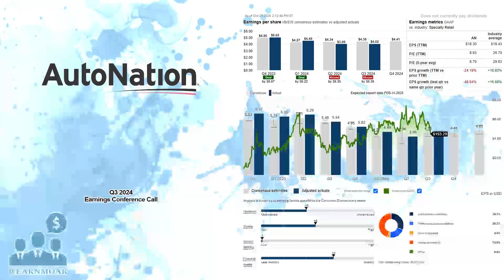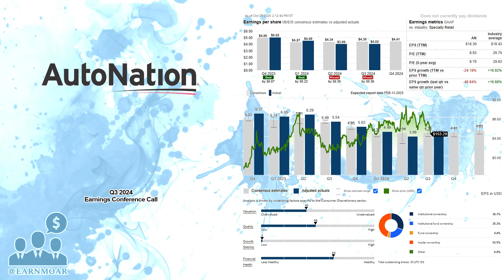$AN AutoNation Q3 2024 Earnings Conference Call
10/25/2024 Q&A: 22:39
AutoNation, Inc., through its subsidiaries, operates as an automotive retailer in the United States. The company operates through three segments: Domestic, Import, and Premium Luxury. It offers a range of automotive products and services, including new and used vehicles; and parts and services, such as automotive repair and maintenance, and wholesale parts and collision services. The company also provides automotive finance and insurance products comprising vehicle services and other protection products; and indirect financing for vehicles, as well as arranges finance for vehicle purchases through third-party finance sources. It owns and operates new vehicle franchises from stores located primarily in metropolitan markets in the Sunbelt region, as well as AutoNation-branded collision centers, AutoNation USA used vehicle stores, AutoNation-branded automotive auction operations, and parts distribution centers. The company was formerly known as Republic Industries, Inc. and changed its name to AutoNation, Inc. in 1999. AutoNation, Inc. was incorporated in 1980 and is headquartered in Fort Lauderdale, Florida.